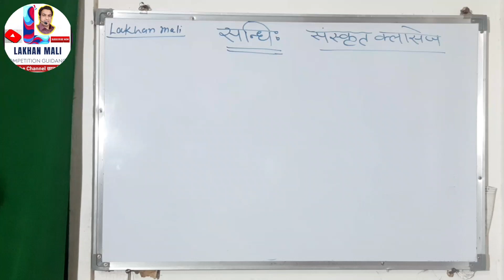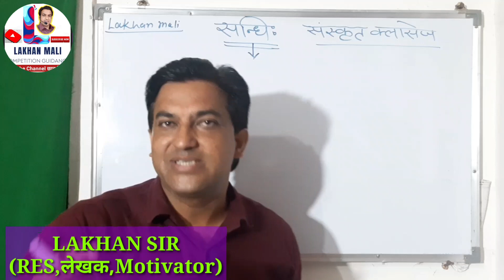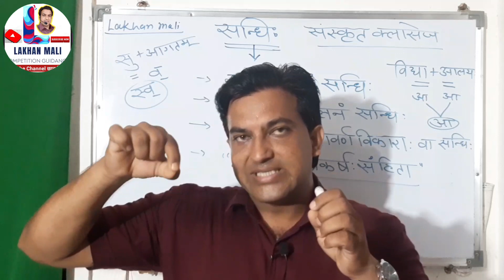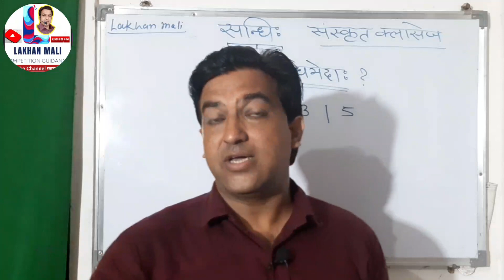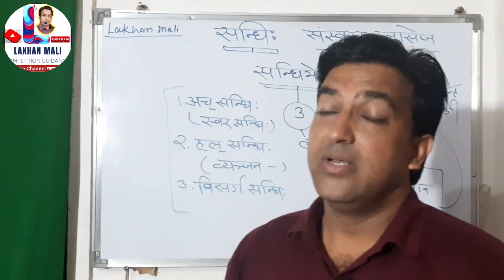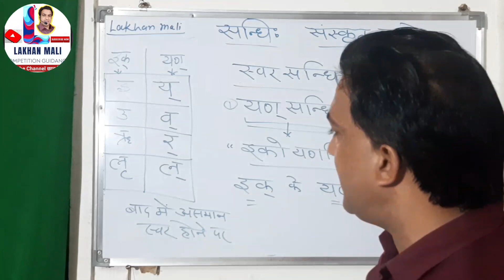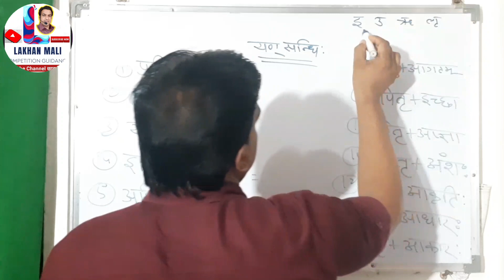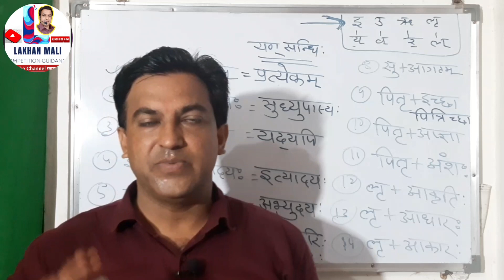BSTC संस्कृत सन्धि क्लास|CLASS-1|ZERO SE SANSKRIT SANDHI SIKHO|संस्कृत यण सन्धि TRICKS द्वाराbstc